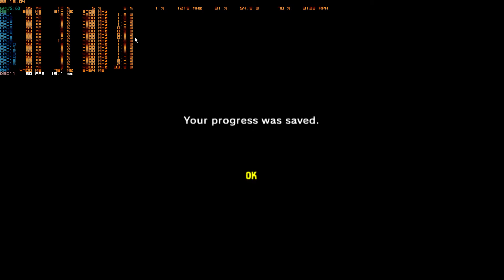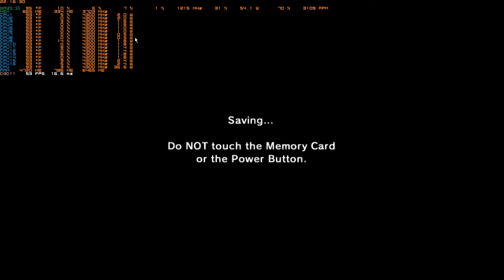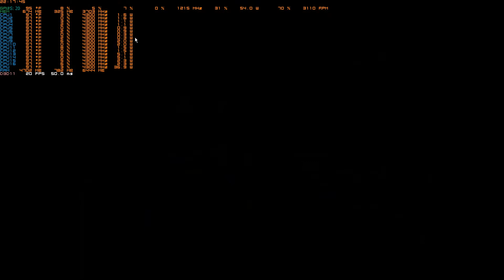The Legend Of Zelda Ocarina Of Time Master Quest Part 39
Nintendo GameCube The Legend Of Zelda Ocarina Of Time Master Quest Never Before Released